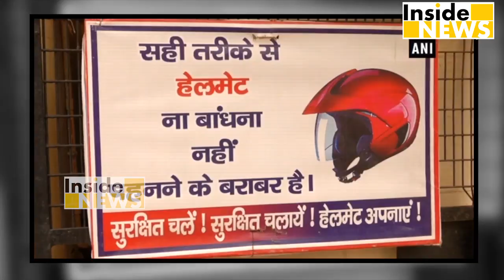Delhi Traffic COP RAPs to Promote Road Safety